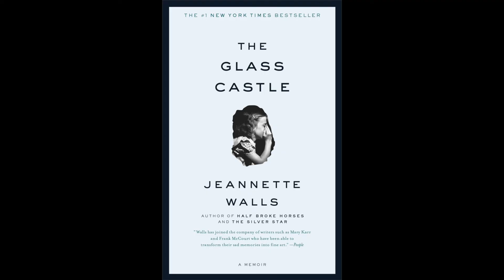The Glass Castle - Pages 226-241